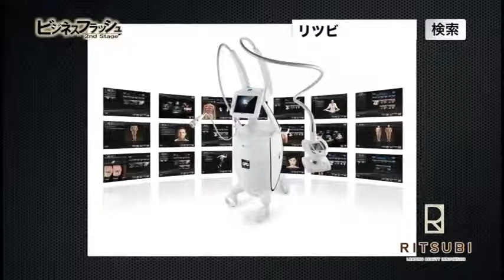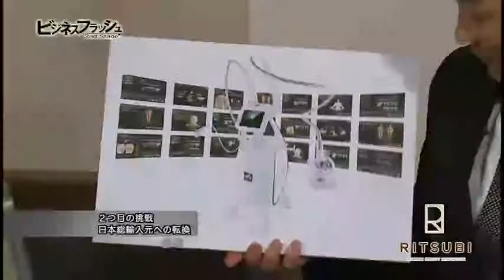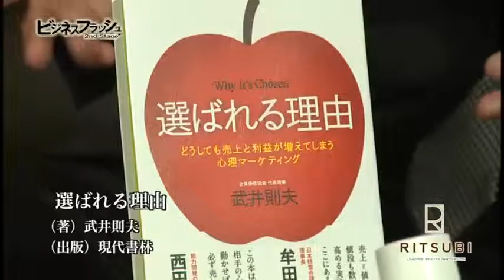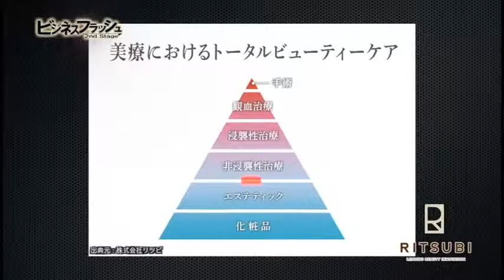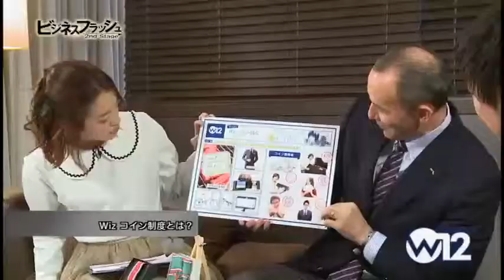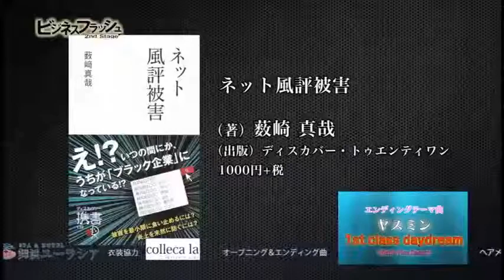ビジネスフラッシュ 2ndStage～企業が輝くとき～（リツビ、Wiz）